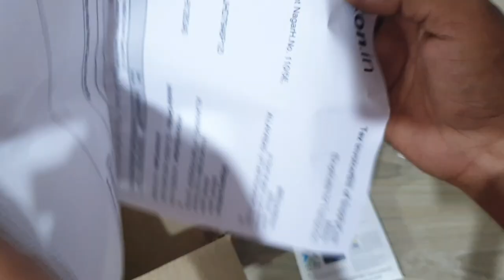LG G8X THINQ Screen Guard A Perfect Protection For Your Smartphone Must buy....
🚨 Ek bahot important announcement dosto
aap sabhi ke liye agr technology me interest rkhte hai ar technology se judi pl-pl ki khbr ko jan na chahte hain to mujhe Instagram ar Facebook ko aap jarur follow kijiyega dosto qki mai waha roj technology se hr ek news waha pr dalta rehta hu to fir der kis baat ki jaiye ar mujhe follow kr lijiye.